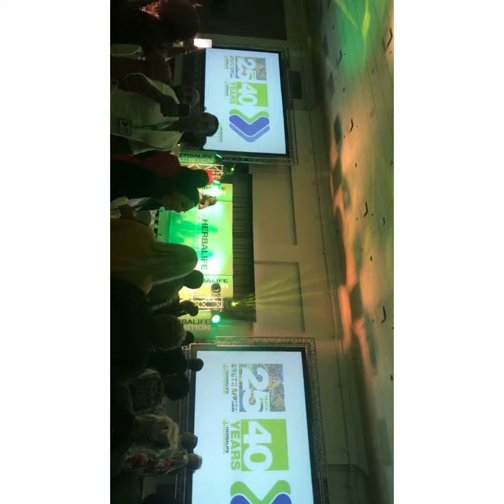A While Ago 💕In Cape Town